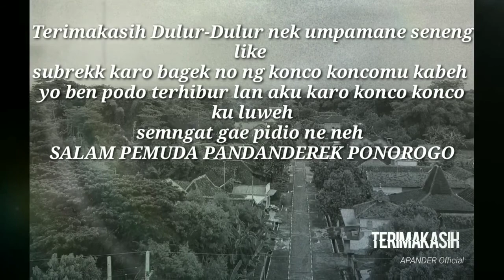film pendek terlucu dan terviral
film pendek terlucu dan terviral gokil abiss broooo 😂😂😂
film komedy
film lucu